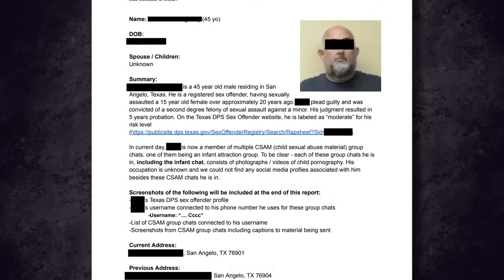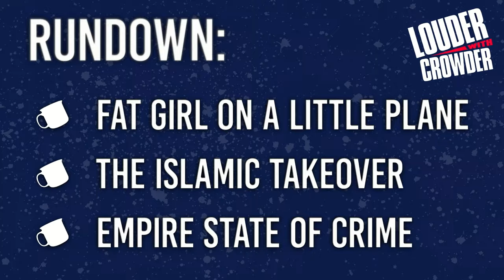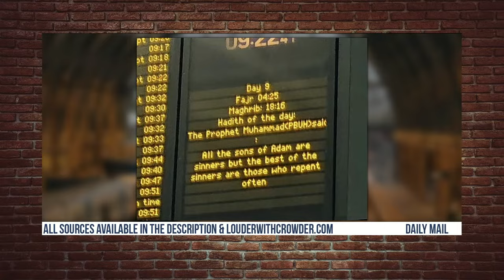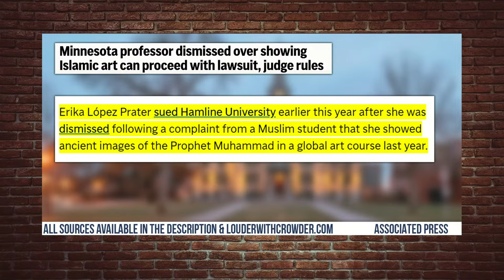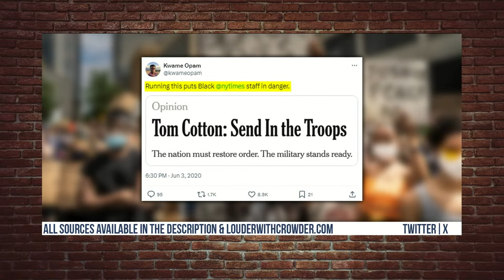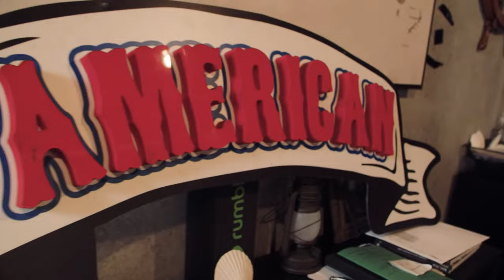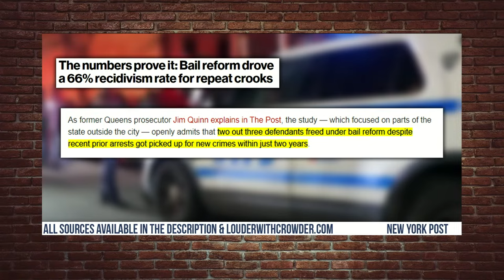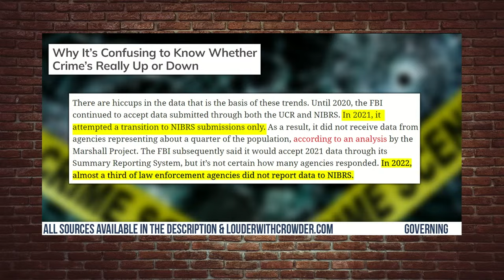NEW YORK SH*TTY: White People Not Allowed to Defend Themselves!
Dem. Ohio Representative Ismail Mohamed won his primary on Tuesday. His victory speech was EXCLUSIVELY in Somali. Yesterday, a judge ruled that Daniel Penny will stand trial in October for the choking death of Jordan Neely. While Penny will stand trial for being a good samaritan, the rest of NY isn’t faring much better. We also discuss Biden's CHIPS Act that he bragged about. Tune in.